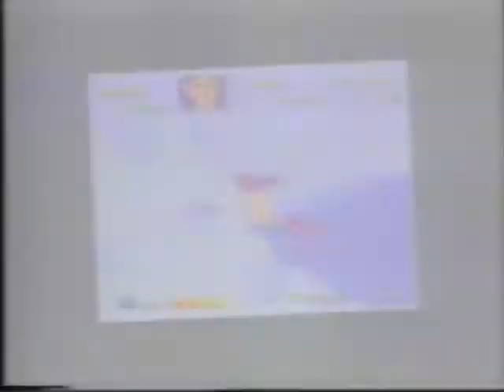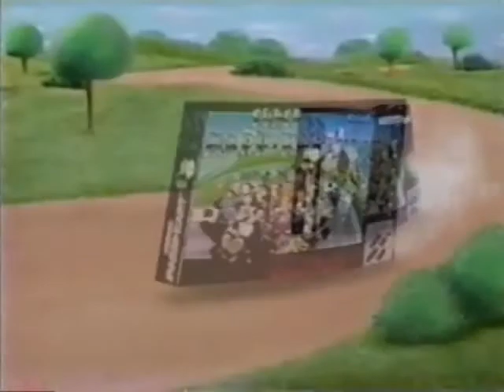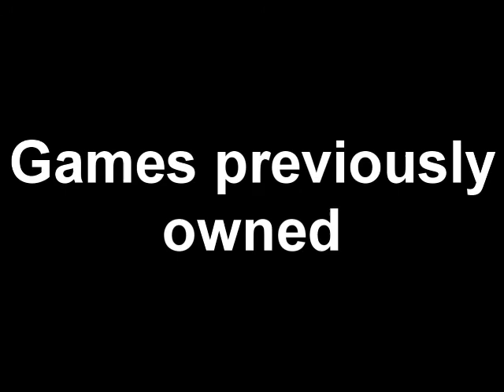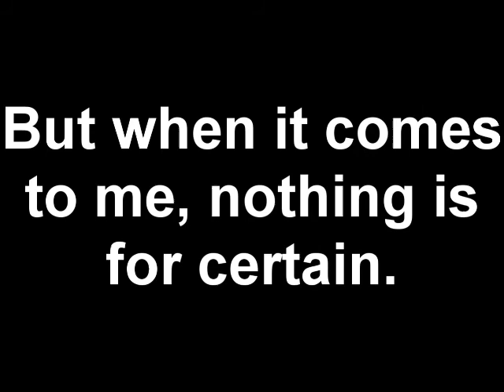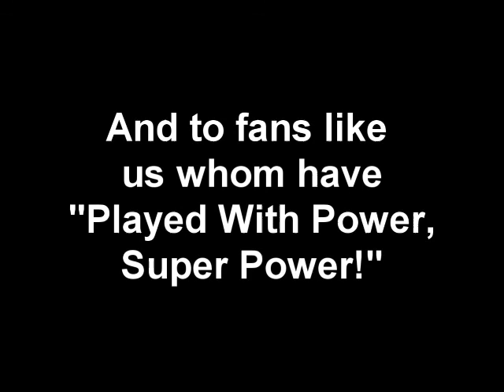LeoHightower's Super Nintendo Collection and Memories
Heya everyone! HAPPY HALLOWEEN! Seems I've been uploading more of these lately LOL! XD

Anyways, here's my last video game collection video, my SNES collection, I hope that you guys enjoy it, cause it took me forever just to do this one, I'll be showing off my SNES or Super Nintendo stuff, and showing off my favorite memories of the SNES as well. I hope you guys can hear me OK, and everything, had to edit this video countless times. I am a gamer and SNES was one of my favorite game consoles of all time, the games, music, graphics, all of it! Let's look and listen to my memories of the Super Nintendo and look at my game collection.

0:00 Video Start
0:12 Leo's Intro
1:17 Memories of the SNES
4:08 Super Nintendo Commercial
5:14 Super Nintendo System and accessories
12:07 Super Mario World Commercial
12:37 Super Mario Kart Commercial
13:09 Super Nintendo Game Collection
40:32 Games Previously Owned
42:05 End of Video and favorite Ending

Music heard in this video is all Super Nintendo music from various games.

Super Metroid - Upper Brinstar
Chrono Trigger - Fanfare 2
Kirby Super Star - Grape Garden
Super Metroid - Lower Norfair (Ridley's lair)
Super Punch Out!! - Win
Chrono Trigger - Fanfare 3
Star Fox - Corneria
Megaman 7 - Cloud Man Stage
Teenage Mutant Ninja Turtles IV: Turtles in Time - Neon Night Riders
Teenage Mutant Ninja Turtles: Tournament Fighters - Sky Palace: Michelangelo's Stage
Final Fantasy Mystic Quest - Bone Dungeon/Fossil Labyrinth
Final Fantasy Mystic Quest - Mystic Quest
Super Mario World 2 Yoshi's Island - Flower Garden
Illusion of Gaia - Larai Cliff ~ Where the Wind Doesn't Reach
Battletoads in Battlemaniacs - Bonus Stage/Final Boss
Super Punch Out!! - Lose
Final Fight 3 - Law & Disorder